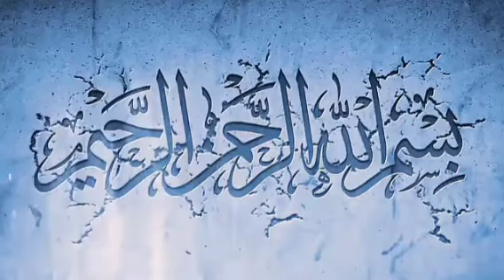सूरतुल असर की फजी़लत ||Dr Israr Ahemad letast bayan#islamichadees#islamicvide#islamicbaag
सूरतुल असर की फजीलत ||Dr Israr Ahemad letast  bayan#islamichadees#islamicvide

islamic baag. ❤💚💖💗💕💞🌹🌹🌹🌹